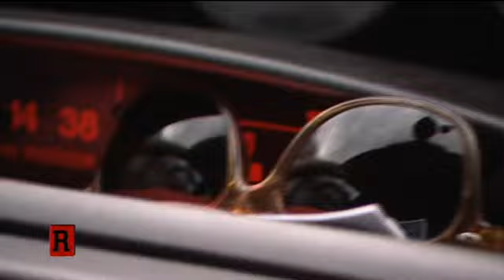"Junge Vampirin treibt ihr Unwesen?" - Vampir-Jagd in Österreich! | Die Reportage | ATV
Gemeinsam mit dem Vampirologen a.o. Univ.-Prof. Dr. Rainer M. Köppl geht ATV Die Reportage Hinweisen auf historische Vampire und Pfählungen im 18. Jahrhundert nach. Die Spur führt in die Steiermark, wo eine junge Vampirin ihr Unwesen getrieben haben soll. Der Professor nimmt ein Medium auf die Suche mit, um mit dem Geist der Vampirin Kontakt aufzunehmen.